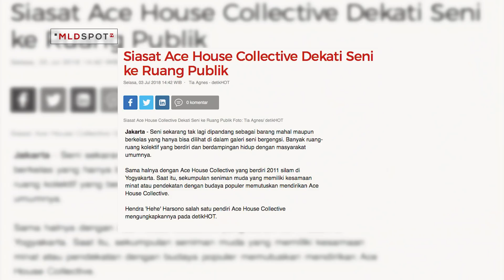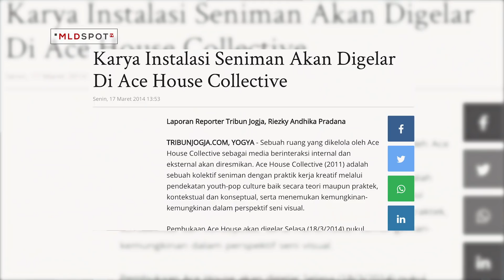KISAH DI SUDUT JOGJA: Ruang Buatan Ace House Collective | Inspiring Communities #13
Berawal dari kebutuhan ruang untuk eksplorasi seni, tercipta lah Ace House Collective. Project mereka telah menyambangi berbagai Biennale di Jogja dan Jakarta. Mereka pun menggelar sebuah kelas seni dengan skala besar, se-Asia Tenggara! Seperti apa idealisme dan perspektif mereka dalam berseni? Simak video ini!